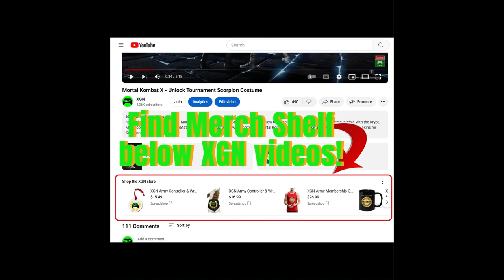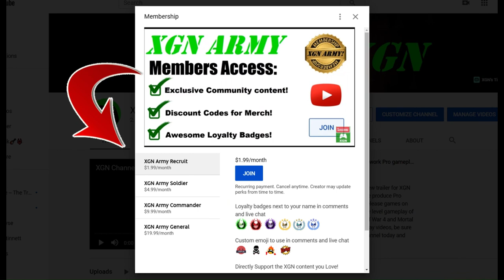MK1 how to unlock Arctic Sub-Zero skins bundle in Mortal Kombat 1!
How to unlock the new MK1 Arctic Sub-Zero skins that is the featured bundle today in the Mortal Kombat 1 store on XSX.